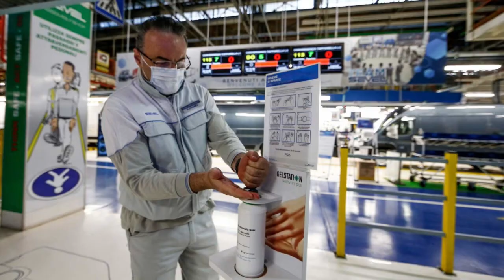Lavoro: il salto nel buio con l'aumento delle dimissioni volontarie